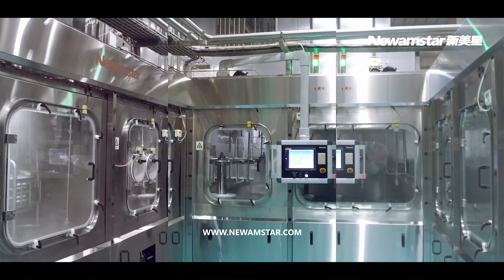Newamstar 30000BPH Combo Line For juice beverage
The turnkey solution made for ACAKA from Newamstar reduces the production cost and meets the demands of intelligent production. At the same time, it saves energy, reduces carbon emission, and meets the needs of green development. The 30,000BPH production line ensures the high quality of the product such as coffee, coconut milk, yogurt, juice, etc.

About Newamstar:
Newamstar’s expertise in liquid packaging ensures the perfect combination of process design and product-line engineering. With the established process design system of various liquid packaging fields such as beverages, dairy products, liquors, condiments, and daily chemical products, we can provide customized turnkey solution for your project considering different packaging forms and specific factory layouts.